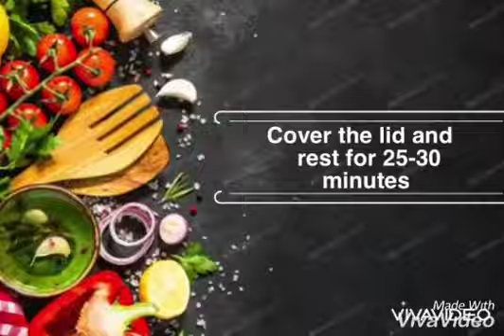Paya Recipe 😋|| Eid-ul-Adha Special